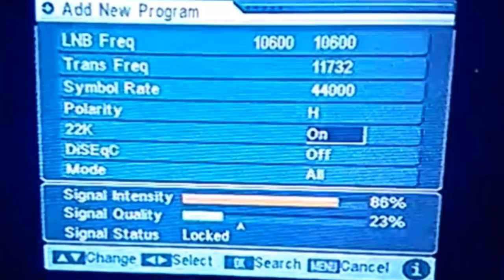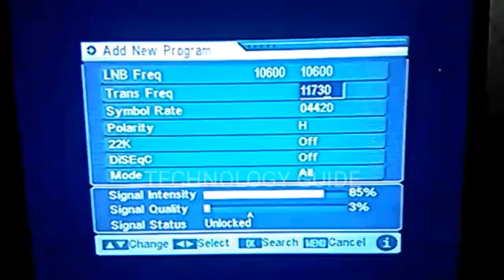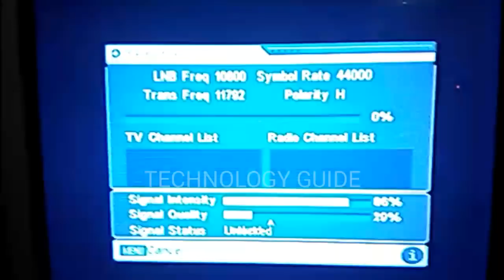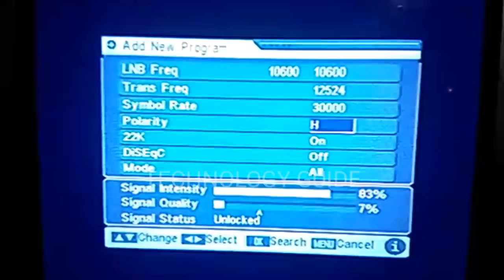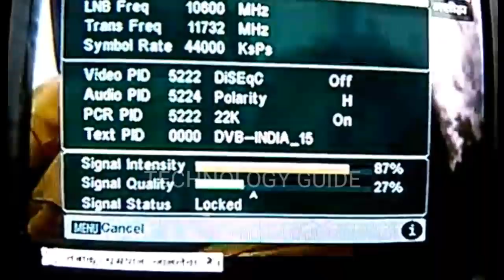Tune ABS Free Dish in Mpeg - 2 Fta Set Top Box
Tune ABS Free Dish in Mpeg - 2 Set Top Box

Is Video Me aap Dekhenge Mpeg 2  Set Top Box Me "ABS" Aur "DD Free Dish" Ki Tansponder Aur Symbal Rate Kaise Karte Hai.
Manual Tune Kaise Karte Hai.
Auto Tune Kaise Karte Hai,
Set Top Box Ki Fetures, Aur Bhi Bahut Kuch.